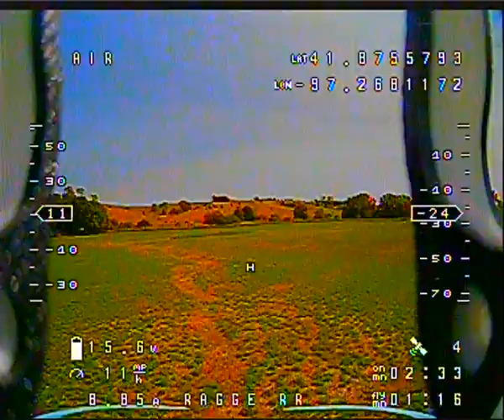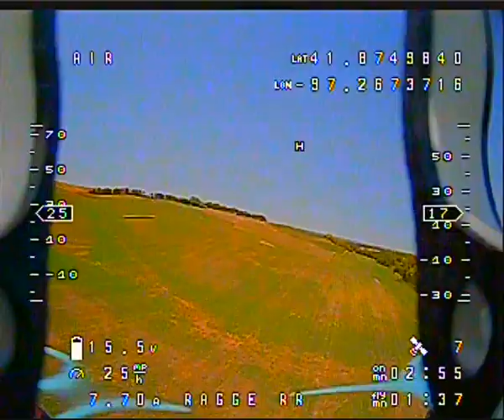Second run of the Ragge. new build 2day. I found my vibration! prop nut loose. prop off. oops 😠😜😀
Second run the total new build Ragge. and my first time out flying anything for quads outside since mid April. I Am F---k--g Rusty as Hell controlling. Couldnt even remember how to do a damn Split - S. 😠😀👍 lost a prop flipping over the bales. OOPS. All it stil working I think.